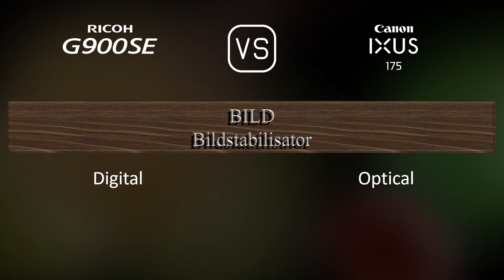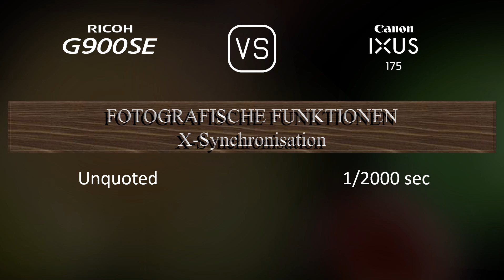Ricoh G900SE vs. Canon IXUS 175: Ein Vergleich der technischen Daten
Dieses Video gibt einen Überblick über die Ricoh G900SE und die Canon IXUS 175 in einem parallelen Technikdatenvergleich (comparison of specifications). Vielen Dank fürs Zuschauen.

00:25 EINFÜHRUNG
00:33 KAMERAGEHÄUSE
00:40 BILDSENSOR
01:01 BILD
01:16 OPTIK & FOKUS
01:55 BILDSCHIRM
02:13 FOTOGRAFISCHE FUNKTIONEN
03:06 VIDEOGRAFISCHE FUNKTIONEN
03:20 SPEICHERUNG
03:24 KONNEKTIVITÄT
03:49 ALLGEMEINE ANGABEN
04:07 SONSTIGE FUNKTIONEN